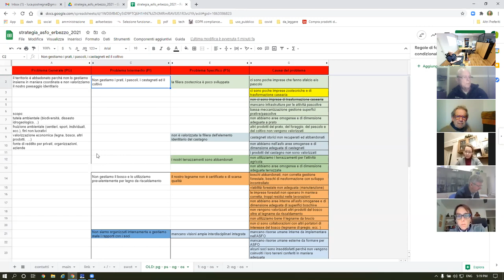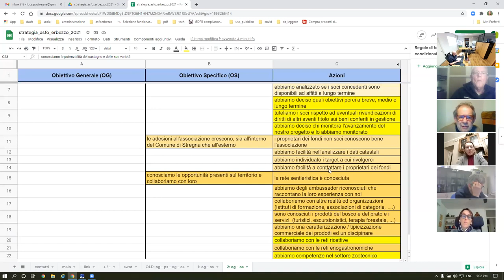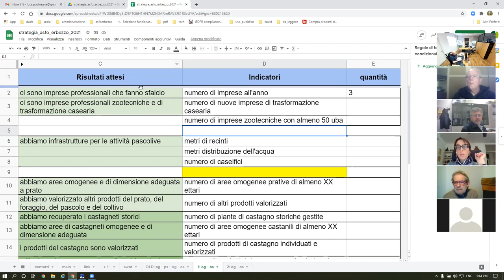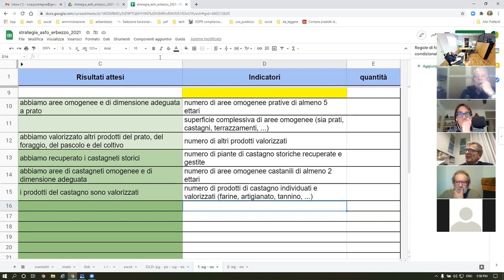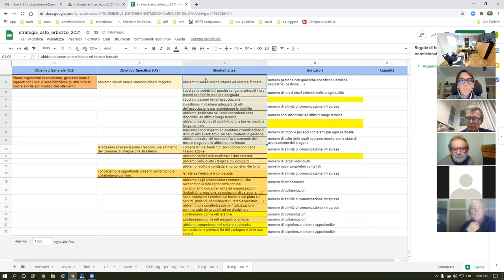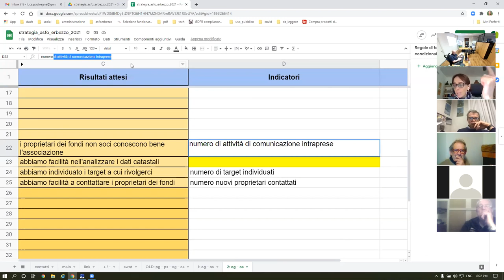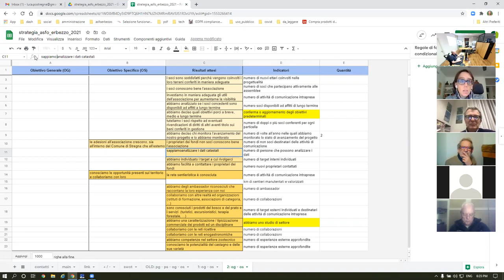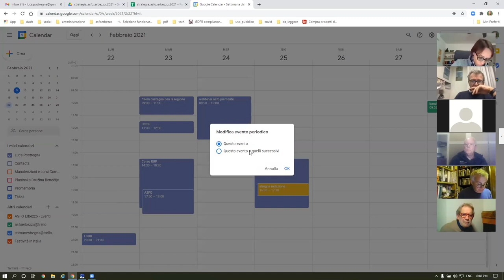7. Strategia ASFO Erbezzo: definizioni degli obiettivi, dei risultati e degli indicatori, 09.02.2021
L'associazione fondiaria Valle dell'Erbezzo (ASFO Erbezzo) ha avviato un tavolo di confronto con i portatori d'interesse al fine della definizione di una strategia di sviluppo.

Abbiamo costruito l'albero degli obiettivi generali e specifici, definito i risultati attesi ed abbozzato gli indicatori di risultato